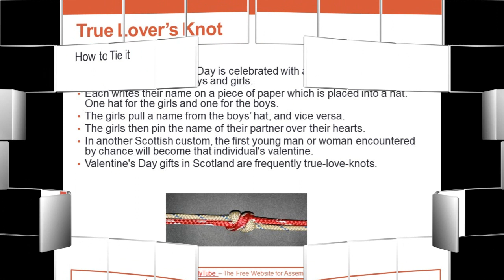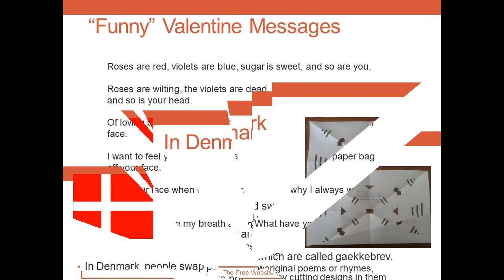Love - School Assembly Presentation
School Assembly on Love and Valentine's Day